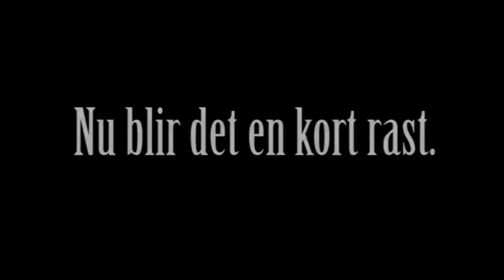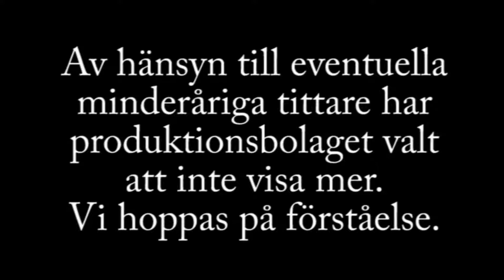Stjernströms igen.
Slit och släp hela dagen.